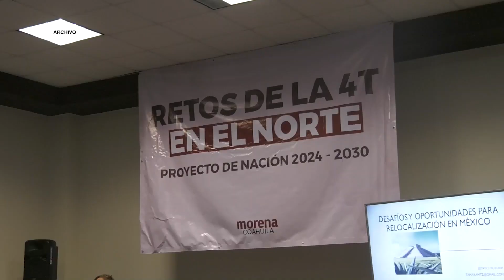Padece Morena falta de liderazgo; sigue partido sin presidente de consejo